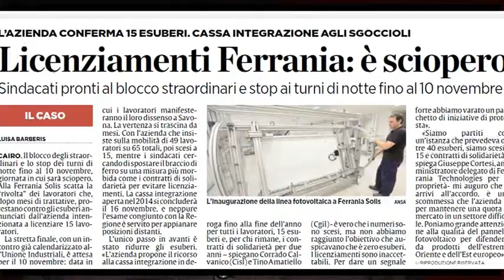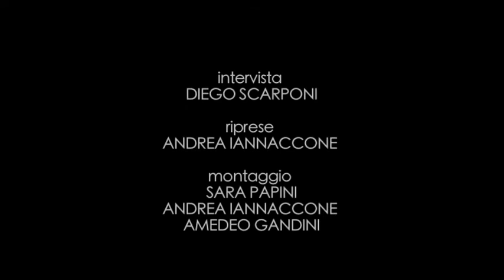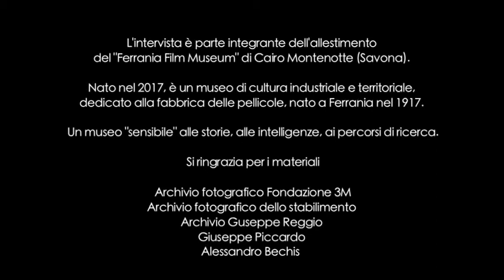FERRANIA A MEMORIA FFM - ROBERTO VALDORA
CAPITOLI
0:13 INGRESSO A FERRANIA 3M
3:07 FERRANIA UN MODO A PARTE
4:10 L'INIZIO DELLA CRISI
6:38 L'ULTIMO GIORNO